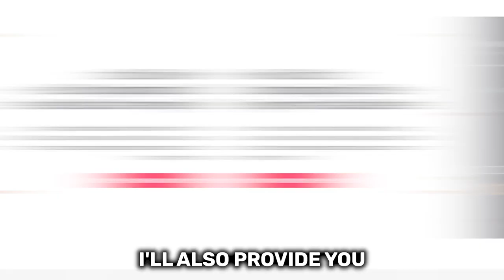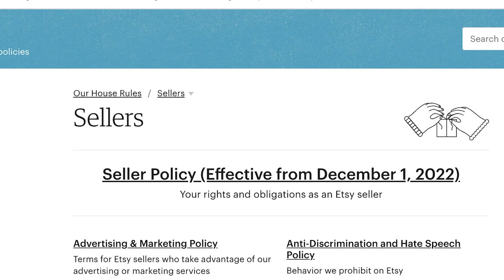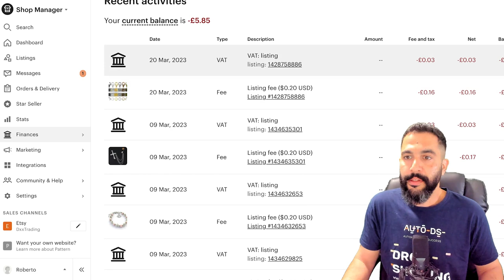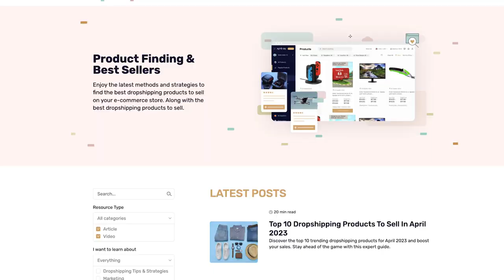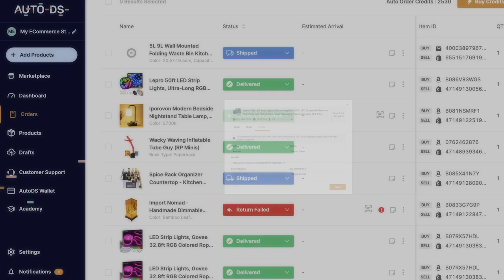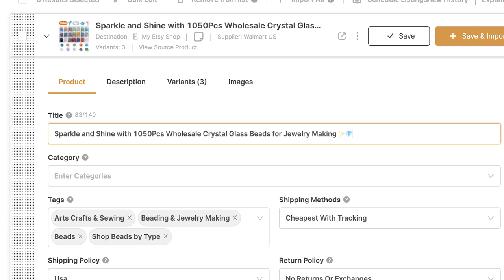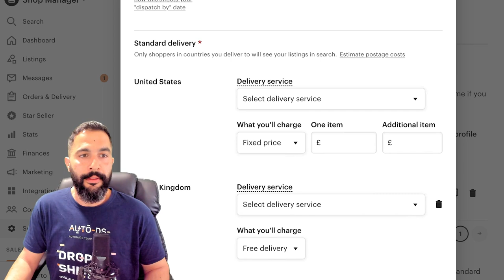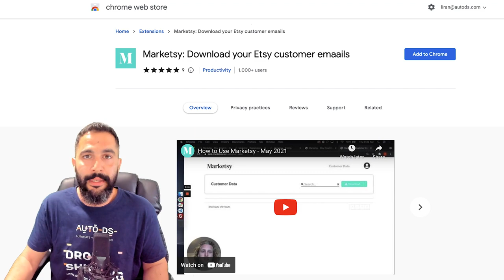How To Start Dropshipping On Etsy | Beginners Tutorial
COMMENT ETSY2023 + YOUR TOP TAKEAWAY FOR YOUR FREE ETSY DROPSHIPPING CHEAT SHEET!

Etsy can be one of the most lucrative platforms to dropship on, and it just got a lot easier. And no, we're not talking about Print On Demand. Today, we'll cover everything you need to start dropshipping on Etsy and how to succeed with your eCommerce store. This video will cover the following:

🤑 How to start selling on Etsy
🔍 Etsy-specific product research
📈 How to automate and scale your Etsy store

Start dropshipping on Etsy today and start raking in those profits by watching this video!
Timestamps:
0:00 : Intro
1:28 : Why Etsy
3:33 : Create An Etsy Seller Account
8:50 : Etsy Selling Fees
14:19 : Etsy Shop Manager
19:43 : What Can You Sell?
21:29 : Etsy Product Research
32:53 : Start Selling On Etsy
38:54 : Importing Our First Product
40:31 : Create Unique Product Listings
45:25 : Setting Up Pricing Settings
48:35 : Easy Product Imports
50:04 : Etsy Store Policies
54:47 : How To Handle Returns & Refunds
57:45 : Recommended Etsy Chrome Extensions
59:33 : Conclusion